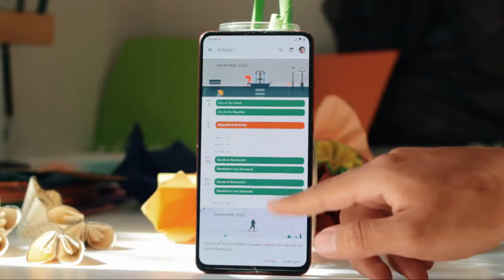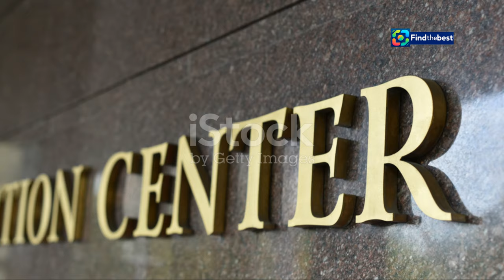Celebrate the NZ Moon Festival 2024: Top Events & Activities in Auckland!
OUTLINE:
00:00:00 Intro
00:00:48 A Celebration for Everyone
00:02:32 Experience the Power of Contemporary Dance
00:04:07 Speak Eloquently - Celebrate Te Reo Māori
00:06:14 A Century of Netball in Aotearoa New Zealand
00:08:14 A Toast to the Coast
00:10:16 Outro

 The Moon Festival ...:https

🌕✨ **Welcome to the NZ Moon Festival 2024!** ✨🌕
This weekend, Auckland comes alive with the vibrant **Moon Festival** at Potters Park! 🎊 Dive into a world of culture, food, and family fun right in the heart of the city. Here’s what you can expect:

🍜 **Food Galore:** With over **70 market stalls**, indulge in delicious Asian cuisine! From mooncakes to dumplings, there's something for everyone! 🍰🥟

🎭 **Live Performances:** Enjoy breathtaking lion and dragon dances, along with a stunning **Chinese Hanfu costume parade**! 🐉👘

🎨 **Cultural Exhibitions:** Explore fascinating exhibitions, including **Te Wiki o Te Reo Māori** at Auckland Central Library and a tribute to **Netball in Aotearoa** at the Auckland Museum! 📚🇳🇿

💃 **Dance with Black Grace:** Experience the unique **Words & Wine** event hosted by dance visionary **Neil Ieremia**! Get insights into creativity while sipping fine wines. 🍷✨

🌊 **Whitianga Ocean’s Festival:** If you're near the Coromandel, don’t miss this fantastic celebration featuring live music, local kai, and a fun atmosphere! 🎶🍤

👨‍👩‍👧‍👦 **Family-Friendly:** The Moon Festival is perfect for families! Bring the kids along for a day filled with fun, laughter, and unforgettable memories!

📅 **When:**
- **Moon Festival:** September 14-15
- **Black Grace Events:** September 14 & 18-22
- **Exhibitions:** Ongoing until February 2025

📍 **Where:**
Potters Park, Balmoral, Auckland & Various Locations in Auckland